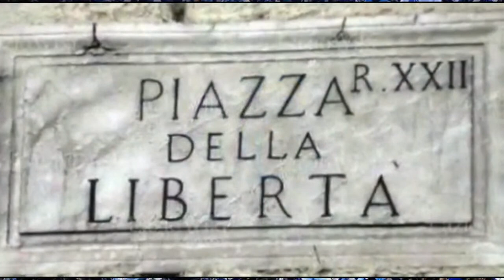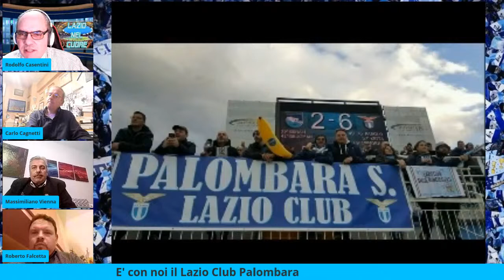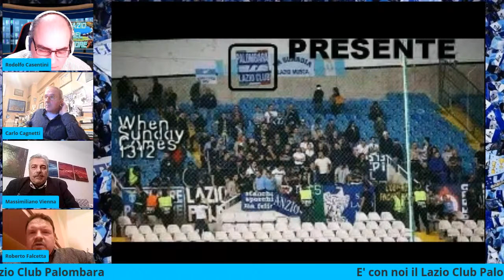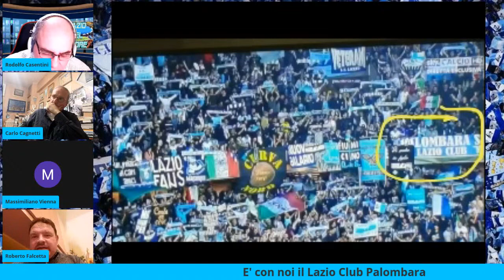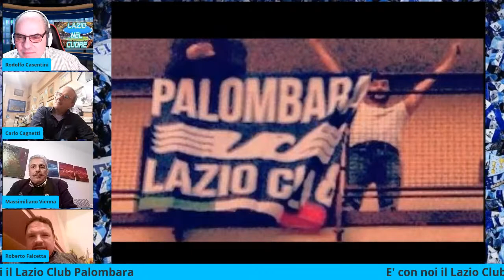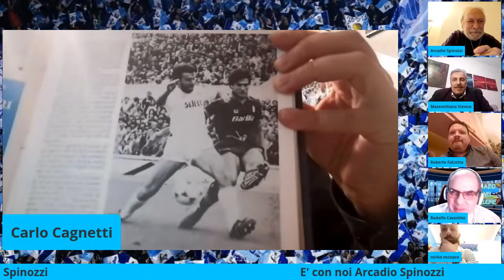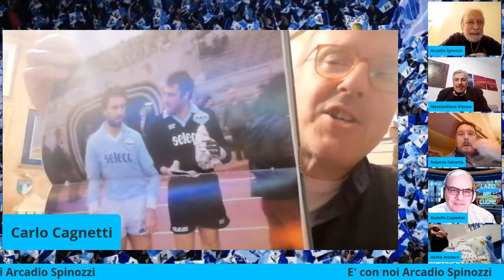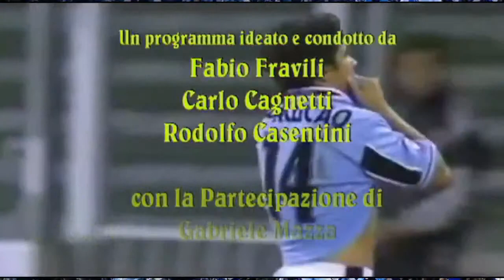"Lazio nel cuore" in studio Giuseppe Pancaro ed Arcadio Spinozzi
Parleremo della splendida vittoria di Verona e non solo con Giuseppe Pancaro ed Arcadio Spinozzi. Presenteremo il Lazio Club Palombara e concluderemo con l'Angolo del tifoso del nostro amico Mirko Monaco.